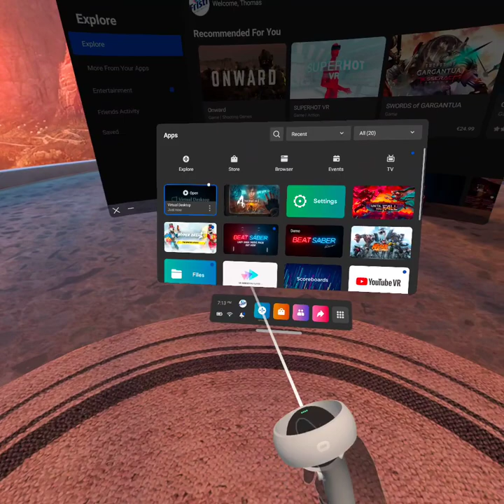DRG VR Mod - Early Holsters implementation & More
Our small dev team has been pretty busy lately! As a result, i'm able to show off some cool things today! Mainly the new VR holsters system, which is still very WIP but feels unbelievably fun to use already! I've also re-implemented most of my previous weapon firing code and my good friends Alchemist and Kosro have added a WristWatch HUD, Hand refinements and more!

All these things made me really excited to test it out in a mission with my colleagues. Because of that, i bound the "Use" and "Mine" action to some Motion controller buttons. Together with a quick and dirty flare throw bound to the right wrist holster, you can do almost everything using just your motion controllers now!

It's hard to overstate how exponentially more fun this mod is getting with each new feature added and refined! :)

PS: This all works in the caves too!